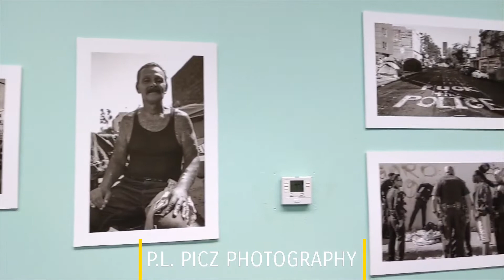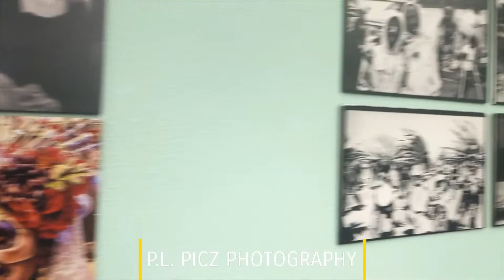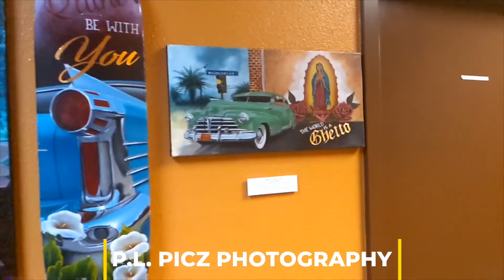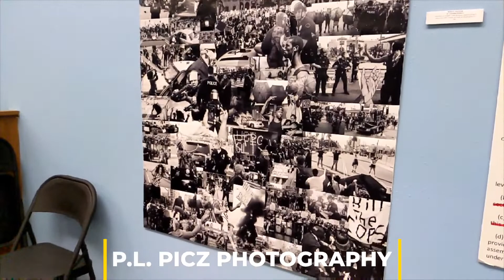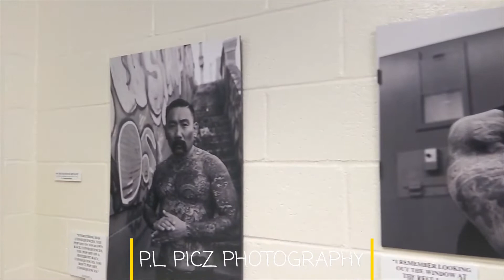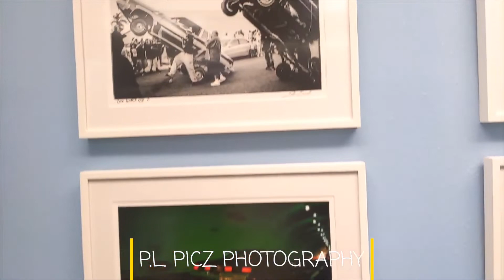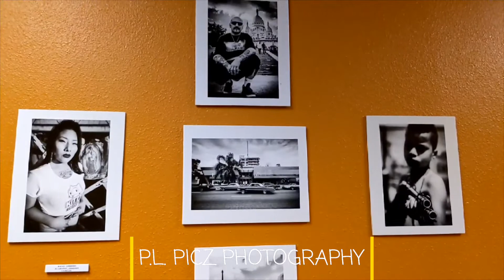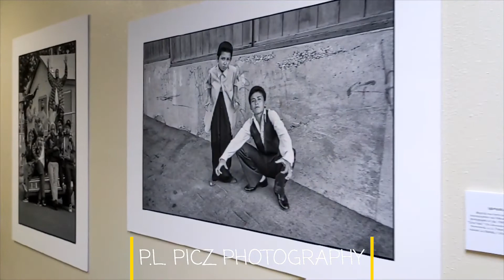2021 2 LIVE AND DIE IN LA | ARTIST | CULTURE| PHOTOGRAPHY.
TO LIVE AND DIE IN L.A.